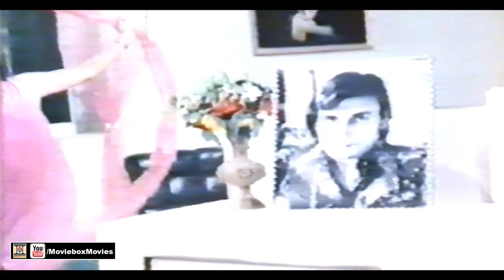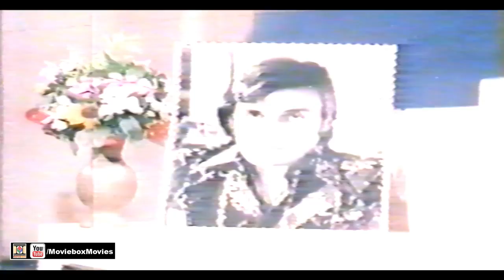MERA DIL BHI PYAR KARNA MANGTA HAI - PAKISTANI FILM ANDHA QATIL